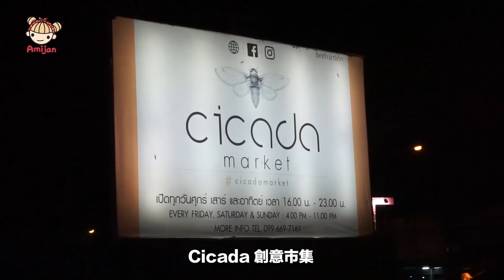EP86 2018最新《華欣魚橋碼頭夜市 Saparn Pla Night Market》｜華欣碼頭酒吧｜華欣新景點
還記得那時立馬看到泰國網友分享這個夜市說什麼也要來走一下，覺得這個地方挺特別的，希望以後來還可以看到更進步、更有趣，如果想要體驗當地特別的夜市風情還滿建議可以來走走的！